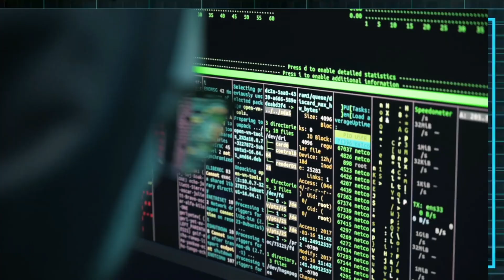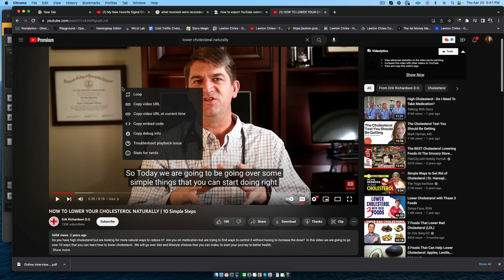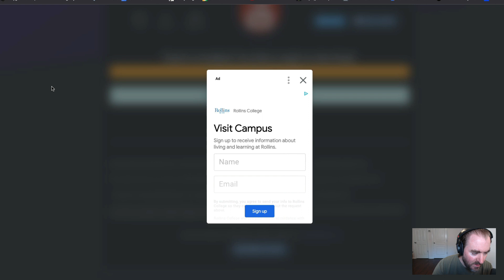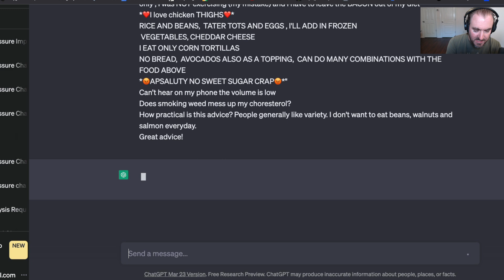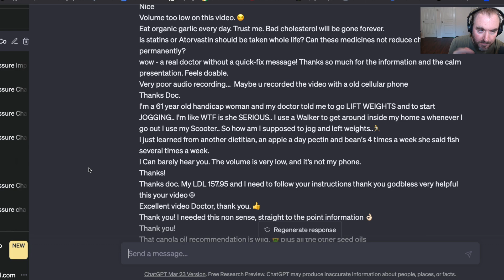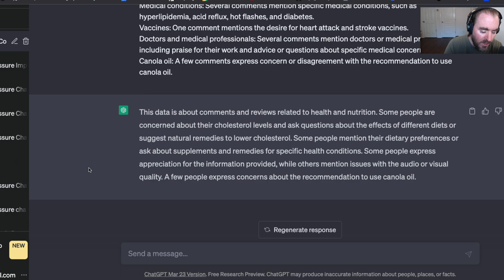How To Extract YOUTUBE Comments For Research Using CHAT GPT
If you want to extract hundreds of comments--and have them analyzed and sorted with Chat GPT and a simple EXCEL file...here's how.